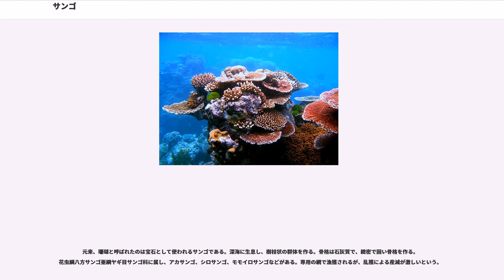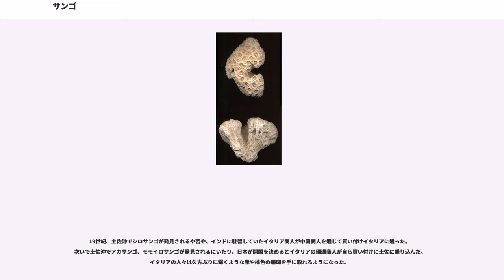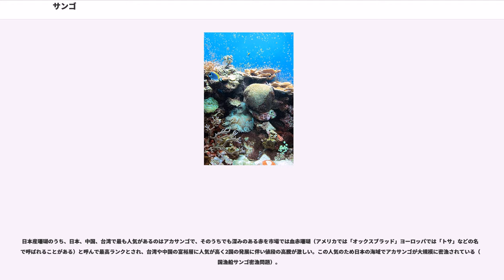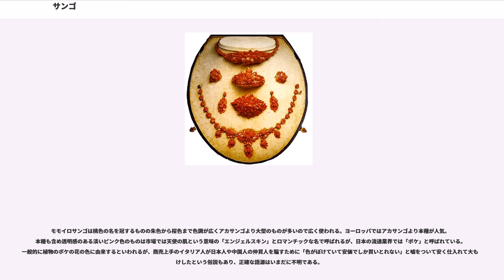サンゴ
サンゴ（珊瑚）は、刺胞動物門に属する動物のうち、固い骨格を発達させるものである。宝石になるものや、サンゴ礁を形成するものなどがある。

サンゴは、ポリプと呼ばれる構造をもつ。このポリプが単体で生活するものを「単体サンゴ」、有性生殖によって生じた一つのポリプが分裂や出芽を繰り返して生じたクローンが、分離することなく集まって生活するものを「群体サンゴ」と呼ぶ。

サンゴの中には体内に褐虫藻という藻類を共生させているものがいる。そのようなものは造礁性サンゴと呼ばれる。造礁性サンゴは褐虫藻から光合成産物を供給されるため比較的成長が早く、サンゴ礁を形成する。造礁性サンゴは光合成により多くのエネルギーを得ているため、光量の多い浅海域に生息する。

褐虫藻と共生を行わないものは非造礁性サンゴと呼ばれる。光合成によるエネルギーを得ないため、非造礁性サンゴには深海に生息するものもいる。

元来、珊瑚と呼ばれたのは宝石として使われるサンゴである。深海に生息し、樹枝状の群体を作る。骨格は石灰質で、緻密で固い骨格を作る。花虫綱八方サンゴ亜綱ヤギ目サンゴ科に属し、アカサンゴ、シロサンゴ、モモイロサンゴなどがある。専用の網で漁獲されるが、乱獲による産減が激しいという。

主な宝石サンゴの分類学的な位置づけは以下のとおり。

六放亜綱イシサンゴ目のものは、イソギンチャクに似たポリプの構造であるが、隔膜の間に石灰質の骨格を発達させる。群体のものが多いが、単体のものもある。造礁サンゴの大部分がこれに含まれるが、共生藻を持たない非造礁サンゴの種もある。

サンゴモドキ、あるいは偽珊瑚とも。サンゴモドキ目とアナサンゴモドキ目に分ける場合が多い。いずれもヒドロ虫であるが石灰質の骨格を発達させる。特にアナサンゴモドキ類には大きな骨格をつくり造礁サンゴと見なされるものがある。

大きな群体を作り、骨格を作るものの、細かな骨格がバラバラに入っているような、柔らかな群体を作るものを軟質サンゴ、または英語そのままにソフトコーラルと呼ぶ。

軟質サンゴには、3つのグループがある。

サンゴはカンブリア紀(約5億4200万年前)に出現したが、この時代のサンゴ化石は非常に稀である。オルドビス紀になると床板サンゴや四射サンゴが出現し、分布を広げた。古生代の時点で、既に藻類と共生するものがいたようだ。床板サンゴはシルル紀中期から衰退を始め、ペルム紀末に絶滅した。四射サンゴはシルル紀中期まで繁栄し、三畳紀初頭に絶滅した。六射サンゴはオルドビス紀から存在が確認されており、四射サンゴや床板サンゴの絶滅後、そのニッチを埋める形で繁栄した。

床板サンゴや四射サンゴの骨格はカルサイトで構成されている。これに対し、六射サンゴの骨格はアラゴナイトで構成されている。それ故、六射サンゴの方が新しい時代に生きていたにもかかわらず、化石記録は床板サンゴや四射サンゴの方が豊富である。

観賞用・研究用などの目的で、サンゴを飼育しているケースがある。

清浄な海を再現するために、人工海水やろ過装置を用いたアクアリウムで飼育される。高温を嫌う動物のため、夏場に水温を下げるクーラーを設置する場合も多い。共生する褐虫藻の光合成が飼育上重要であるため、メタルハライドランプなどの強力な光源を使用することも多い。設備さえ揃えれば、一般家庭での飼育も可能であり、アマチュアのマリンアクアリストでも、サンゴを飼育している人がいる。

サンゴをメインとした水槽を「リーフアクアリウム」と呼ぶ。サンゴだけではなく、サンゴ礁に住む水生生物も一緒に飼育される場合が多い。サンゴを含むサンゴ礁の生物は、清浄な海水を好むものが多いため、飼育設備には「ベルリン式アクアリウム」「モナコ式アクアリウム」など、ろ過能力が高い特殊な設備が用いられる場合が多い。これらのシステムは、「ライブロック」と呼ばれるサンゴ礁から採集された石や、サンゴ砂、ろ過材などを大量に使用し、自然界の浄化システムを再現した循環システムである。これらのシステムが用いられた水槽は、長期間（数ヶ月から1年以上）の間、水換えが不要なものも存在する。

ミドリイシ、アワサンゴ、ディスクコーラル、ヒユサンゴ、ナガレハナサンゴなどが飼育されている。

飼育するためにサンゴを採集すること、特に、一般愛好家のためのペットとしてサンゴを採集することには、環境保護・生物種保護の観点から批判されることがある。沖縄県漁業調整規則では、沖縄海域における造礁サンゴ類の採捕を禁止しているが、沖縄海域固有のサンゴ類が外国...